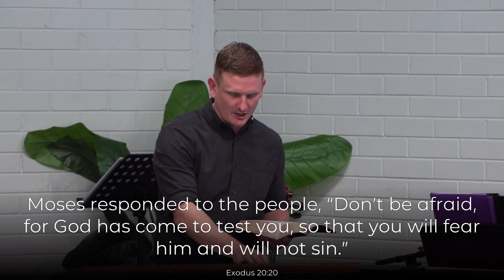Matthew 17:1-13 - Stephen Cole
18th August 2024 Service